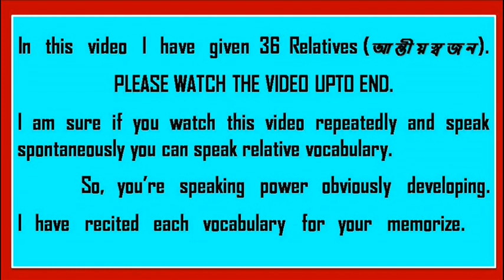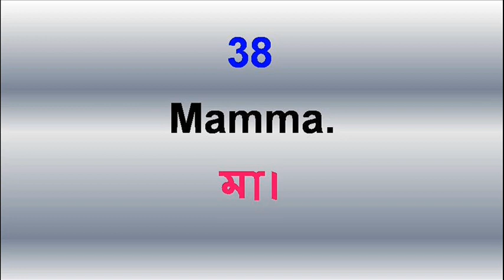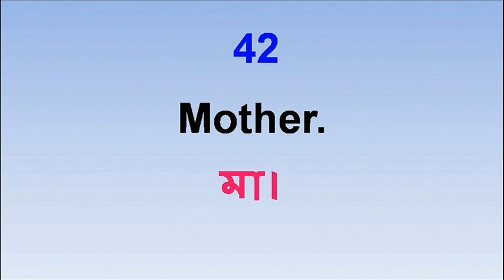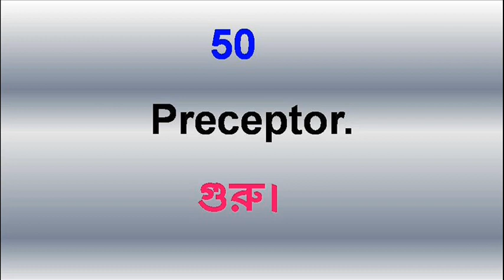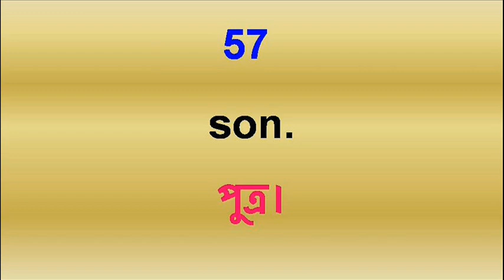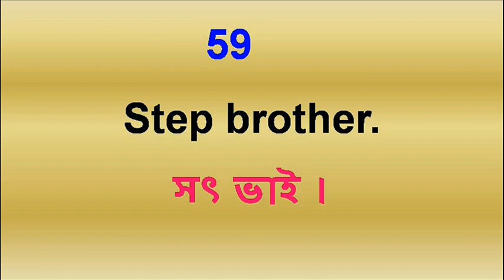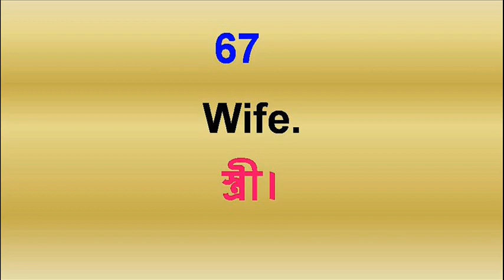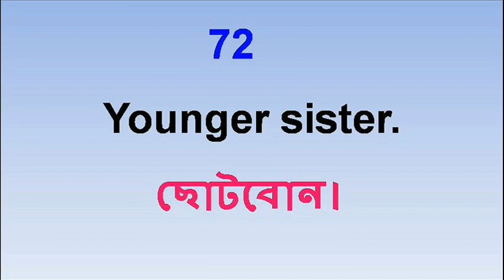PROGRESS61# Vocabulary|Most Important|Learn Basic English Relatives Words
PROGRESS61 Basic English Tutorial#
Vocabulary, Most Important, Learn Basic English Relatives Words, Vocabulary. In the previous video we produce 1 to 36 relative’s words, vocabulary. In this video we produce 37 to 72 relative’s words, vocabulary